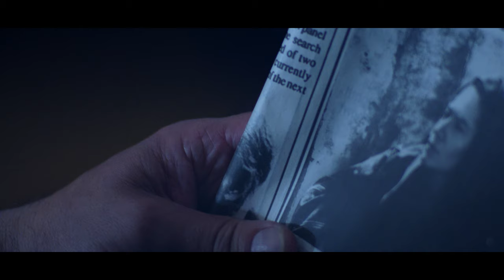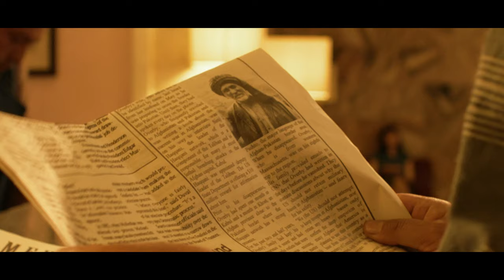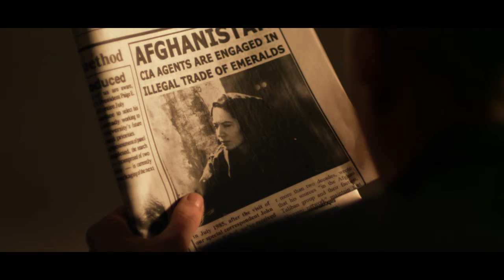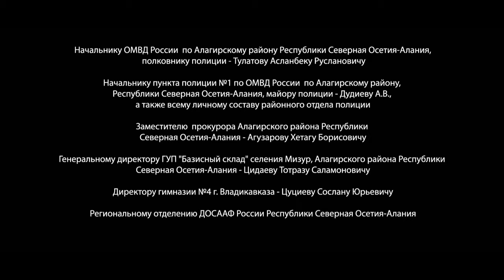OPERATION MUHABBAT. 11 Episode. Film. Russian Movie. Drama. English Subtitles